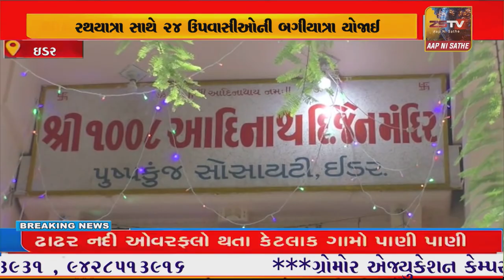ઇડર ખાતે પર્યુષણ પર્વ સંપન્ન થતા ભગવાન મહાવીરની રથયાત્રા સાથે ૨૪ ઉપવાસીઓની બગીયાત્રા યોજાઈ